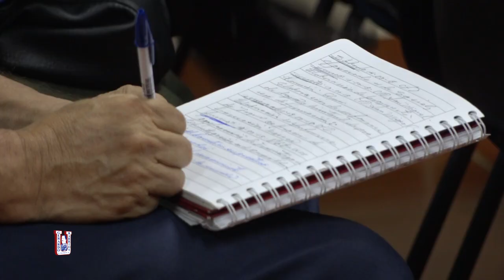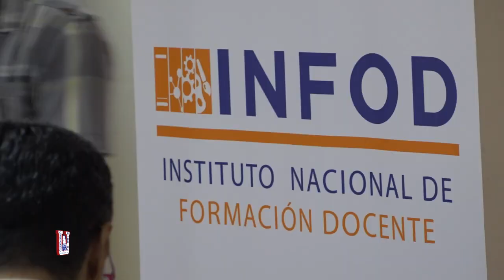Repensando la Investigación Educativa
Coloqio sobre investigación realizado por el Instituto Nacional de Formación docente y la Universidad Gerardo Barrios.